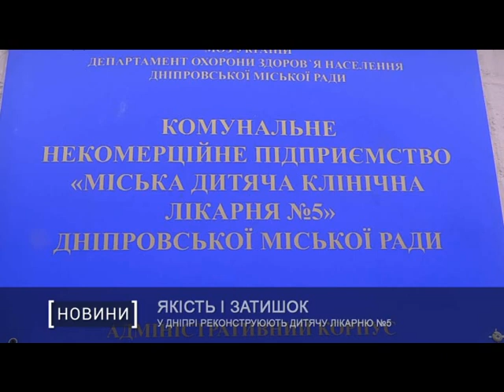У Дніпрі реконструюють дитячу лікарню №5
Великі зміни для маленьких мешканців. У Дніпрі продовжують реконструкцію дитячої лікарні №5. Тут очікується велика кількість оновлень. По-перше, це велике реабілітаційне відділення. По-друге, сучасні зали ЛФК, сенсОрні кімнати, власна лабораторія, кабінет телемедицини. А ще - басейн.